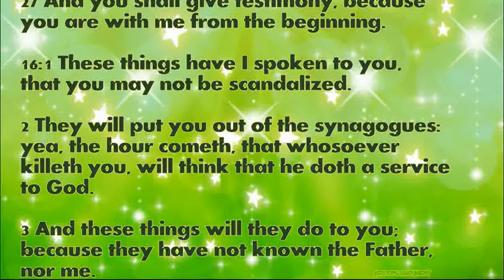Daily Bible Verse May , 2021 John 15: 26 — 16: 4a God's Word Bible Reading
John 15: 26 — 16: 4a
26 But when the Paraclete cometh, whom I will send you from the Father, the Spirit of truth, who proceedeth from the Father, he shall give testimony of me.

27 And you shall give testimony, because you are with me from the beginning.

16:1 These things have I spoken to you, that you may not be scandalized.

2 They will put you out of the synagogues: yea, the hour cometh, that whosoever killeth you, will think that he doth a service to God.

3 And these things will they do to you; because they have not known the Father, nor me.

4 But these things I have told you, that when the hour shall come, you may remember that I told you of them.